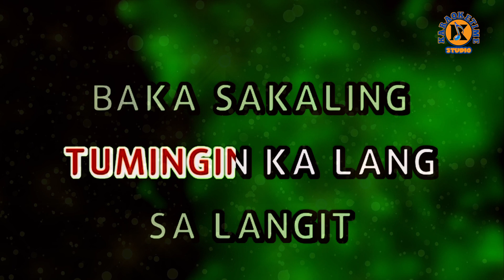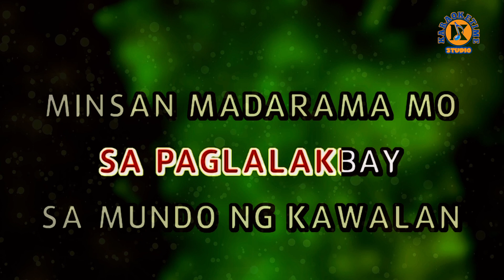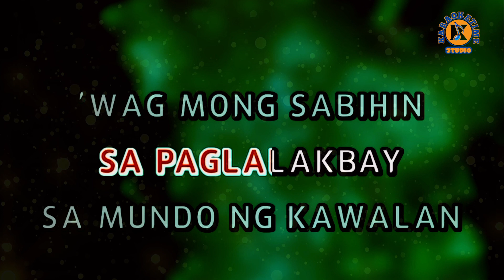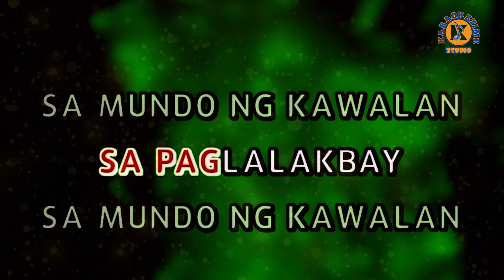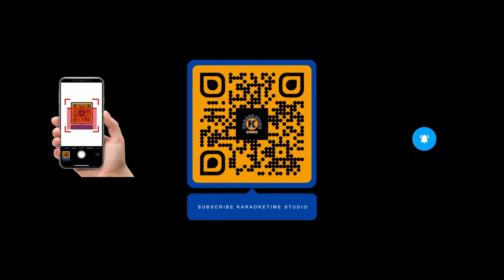HAWAK KAMAY - Yeng Constantino (Karaoke Version)